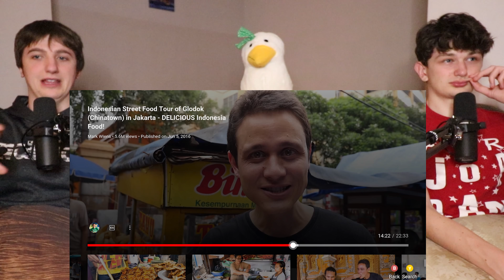Americans React to Indonesian Street Food Tour of Glodok in Jakarta!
We Americans React to Indonesian Street Food Tour of Glodok in Jakarta! We watch the mark wiens street food video and do our Americans React to Indonesian Street Food Tour of Glodok in Jakarta reaction!